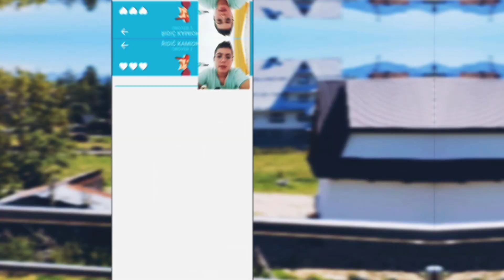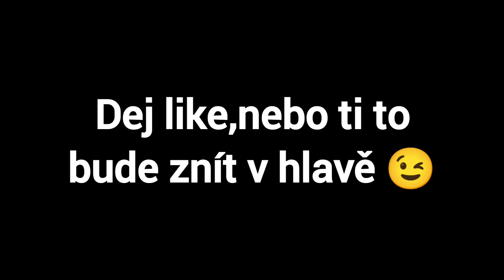Musíme si promluvit...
Nikis 2022